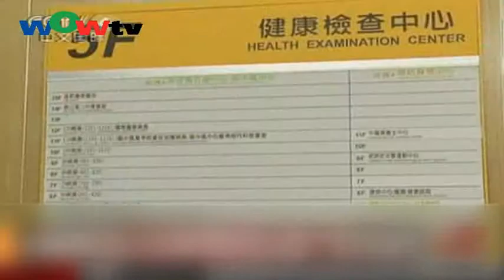1105 國 大陸居民赴台擬新增選項